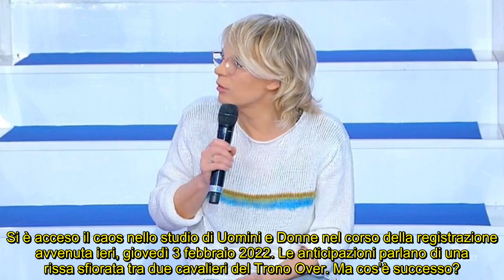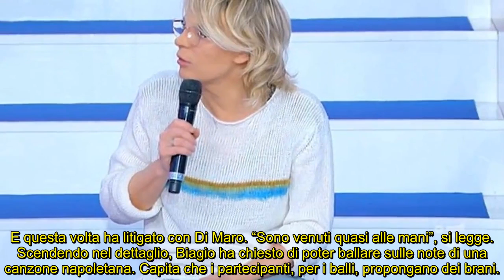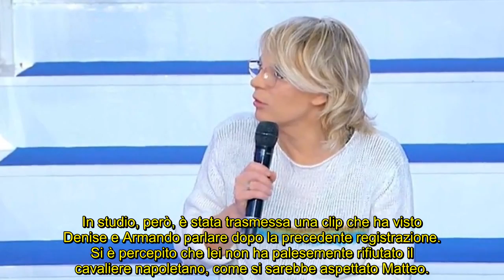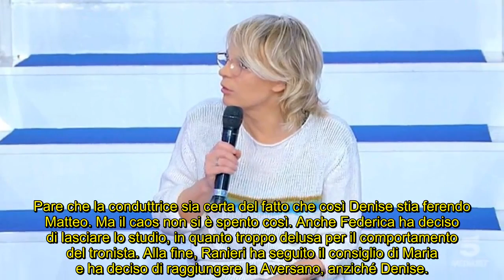Uomini e Donne anticipazioni, è caos rissa sfiorata, Maria perde le staffe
Nel corso della registrazione di ieri è accaduto di tutto: sue cavalieri quasi alle mani, la De Filippi è intervenuta per criticare apertamente una corteggiatrice